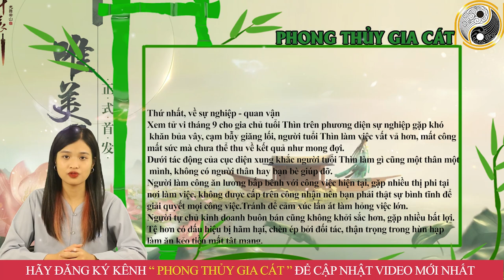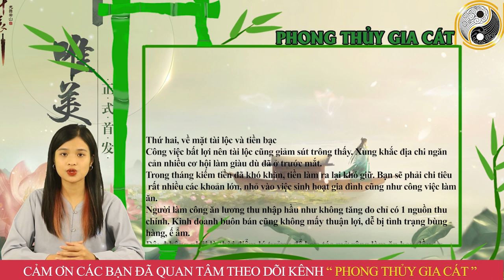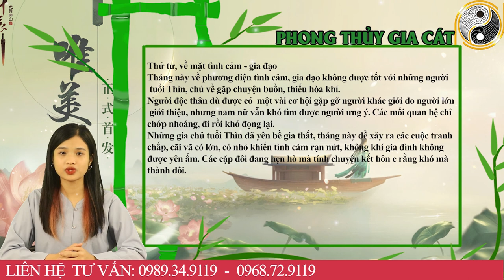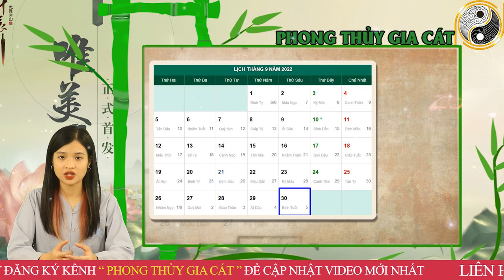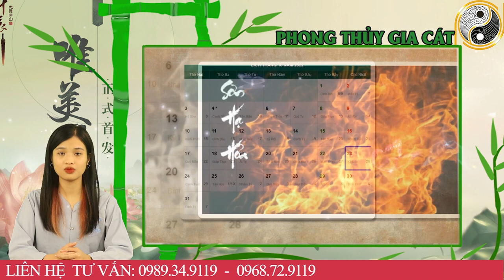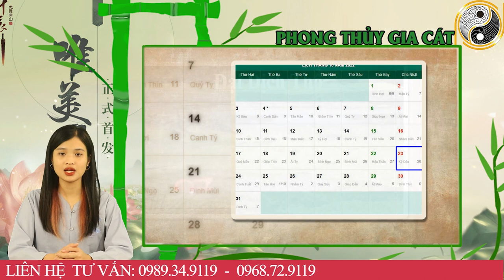Tử Vi Tháng 9 ÂL Năm 2022 Thần Phật Che Chở Tuổi Thìn Cang KHổ Càng Giàu, Trời CHO Đổi Đời GIÀU CÓ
01. Linh phù giải hạn
02. Hồ lô hóa giải Ngũ Hoàng
03. Mai Hoa Phú Quý
04. Gương bát quái tinh cầu
05. Kim bài thái tuế 2023
06. Vòng tam hợp Dần Ngọ Tuất
07. Vòng tam hợp Thân Tý Thìn
08. Vòng tam hợp Hợi Mão Mùi
09. Vòng Tam Hợp Tỵ Dậu Sửu
10. Bát bảo tâm kinh
11. Minh Quang pháp bảo cầu
12. Minh Quang pháp bảo lục giác
13. Tỳ Hưu Lộc Tài (Đồng)
14. Tỳ Hưu Khai Vận ( Bạch Ngọc)
15. Bách Niên Tụ Tài ( tụ tài lộc)
16. Song long ngọc ấn ( ấn thăng quan)
17. Kim bài ngũ Lộ Thần Tài
18. Hồ lô bình an ( treo xe)
19. Móc khóa văn xương
20. Ống bút văn xương gỗ đào
21. Bút văn xương gỗ đào
22. Bút văn xương gỗ đào nhỏ
23. Hoa mai kim tiền ( mạ vàng )
24. Các vật phẩm phong thủy khác